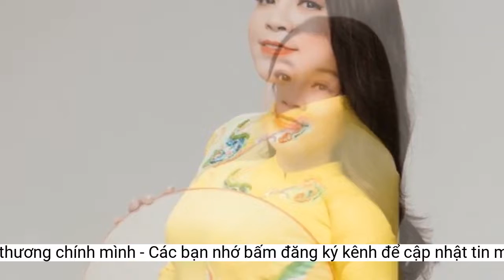NSƯT Tố Nga: Phụ nữ nhất định phải yêu thương chính mình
NSƯT Tố Nga cùng ekip đang gấp rút hoàn thiện công tác chuẩn bị cho liveshow 'Dòng sông đa tình' kỷ niệm 30 năm ca hát của chị, diễn ra vào 20h ngày 18/11 tại Nhà hát lớn Hà Nội. Liveshow được biết đến như một cuốn tự truyện kể về dòng sông cuộc đời đa truân của Tố Nga.Trong liveshow “Dòng sông đa tình” kỷ niệm 30 năm ca hát, thân phận một người phụ nữ Tố Nga từ bóng tối đến ánh sáng sẽ được kể đầy đủ cho khán giả bằng âm nhạc. “Tôi tin, sẽ có nhiều khán giả xem thấy được cuộc đời tôi là một mẫu số chung trong xã hội. Nhưng, tôi nghĩ khi phụ nữ vượt qua được thăng trầm, vươn lên được, thực hiện được ước mơ, tìm được hạnh phúc và thành công mới là điều đáng nói. Đôi khi nhìn lại những điều mình làm được, tôi cảm thấy tự hào về mình.
Tố Nga là mẫu phụ nữ truyền thống, chị không chỉ luôn nghĩ cho con mà còn e ngại cả những dị nghị từ công chúng. Chị nghĩ mình là nghệ sĩ dòng nhạc chính thống, làm việc trong một cơ quan nhà nước, có bao nhiêu người nhìn vào như vậy thì không thể cho ai thấy là hôn nhân không hạnh phúc hay đổ vỡ được, nên cứ phải gồng lên với cha mẹ, với xã hội để bên ngoài nhìn vào thấy mình đang có một cuộc sống tròn trịa.
Nhân ngày Phụ nữ Việt Nam, tôi mong chúc tất cả các chị em đều biết cách để hạnh phúc. Cá nhân tôi nghĩ, để hạnh phúc, điều đầu tiên là phải biết tự bằng lòng với chính mình. Nói thế nghe có vẻ sáo rỗng nhưng thực sự tôi thấy, tâm trạng của mình là quan trọng nhất. Mình uống cốc nước lọc mà cảm thấy thoải mái còn hơn ăn cao lương mỹ vị mà lo lắng. Đó cũng chính là cách phụ nữ yêu và thương lấy chính mình”, NSƯT Tố Nga chia sẻ.
Bản thân tôi bây giờ luôn cố gắng sống vui vẻ, mạnh khỏe vì chính mình, vì con, vì bố mẹ và cả những người yêu thương, đồng hành trong sự nghiệp với mình. Tất cả những người ấy sẽ có mặt tại khán phòng Nhà hát lớn để cùng tôi ôn lại quãng đường 30 năm sự nghiệp trong liveshow “Dòng sông đa tình” của tôi tới đây.
Kết quả từ cách ứng xử của người phụ nữ hiện đại Tố Nga ấy, là con trai chị sớm tự lập và rất ngoan, tự học tập tốt, tự biết lo cho bản thân mình và luôn là người bạn trong cuộc sống của mẹ, bố mẹ người thân của chị sống vui vẻ, bình an hơn…
“Sau những gì đã trải qua, tôi thấm thía một điều rằng, phụ nữ luôn cố gắng hàn gắn hôn nhân vì con là sai lầm hoàn toàn. Mình nghĩ mình hy sinh vì người khác mà quên mất rằng, mình phải hạnh phúc thì những người xung quanh mình mới có thể hạnh phúc. Tôi có hạnh phúc thì con trai tôi mới có thể hạnh phúc. Tôi nghĩ, khi mình hạnh phúc thì mới truyền tải được năng lượng tích cực đến cho mọi người”, NSƯT Tố Nga chia sẻ.
Tôi tư duy cho con ăn học đến nơi đến chốn, chứ không tư duy phải để lại cho con thứ gì. Tôi cũng tuyên bố điều đó với con trai: Mẹ lo cho con ăn học nhưng sẽ không để lại tiền bạc cho con, mẹ cần lo cho mẹ, cho các dự án âm nhạc của mẹ, cần ăn ngon mặc đẹp và sống vui vẻ. Còn con học đến đâu, giỏi hay dốt, nên chuyện hay không nên chuyện, đó là cuộc đời con, con tự quyết định, mẹ không can thiệp”, NSƯT Tố Nga nhấn mạnh.
Sau khi vượt qua khúc trầm của dòng sông đời, đó là 8 năm sống không có hạnh phúc, Tố Nga giống như dòng sông sau trận bão đêm, tỉnh thức với vừa tràn trề niềm vui sống, vừa bình an, yên ả dưới ánh nắng sớm.
“Sau biến cố của mình và những gì chứng kiến từ những cuộc hôn nhân không hạnh phúc, vẫn cố vì con của một số bạn bè xung quanh, tôi nhận thấy rất rõ ràng rằng phụ nữ chúng ta nên biết sống cho bản thân mình, yêu lấy chính mình và cả thương lấy chính mình. Có yêu và thương lấy mình mới biết làm sao để mình sống tốt hơn, hạnh phúc hơn. Và như thế, những người thương yêu của mình cũng mới hạnh phúc hơn.
NSƯT Tố Nga đang chuẩn bị liveshow “Dòng sông đa tình” nhân kỷ niệm 30 năm ca hát, diễn ra vào 20h ngày 18/11 tại Nhà hát lớn Hà Nội.
Sau nhiều năm bị kìm nén, chị liên tục ra sản phẩm âm nhạc, liên tục tạo nên những dấu ấn nghề nghiệp, cuộc sống của chị và con trai ở chương mới cuộc đời cũng luôn ngập tràn niềm vui, hạnh phúc.